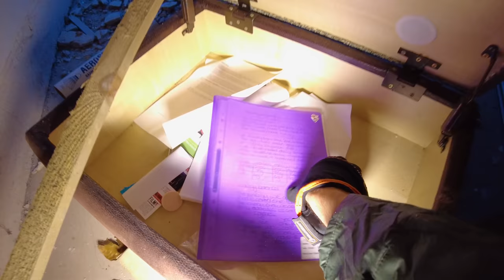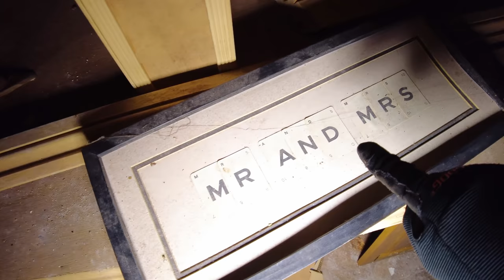LIVING IN A WRECKED MANOR? Povellan Manor LOOE Cornwall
Equipment used:
Ryzen 3950X
65GB Ram